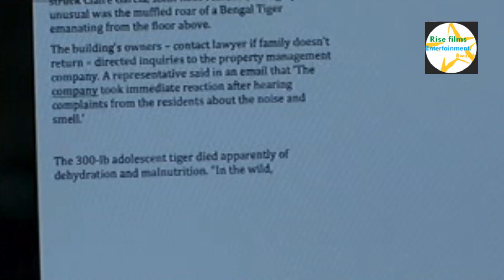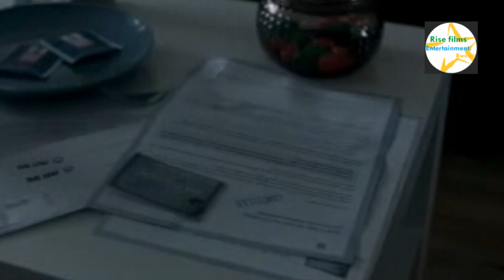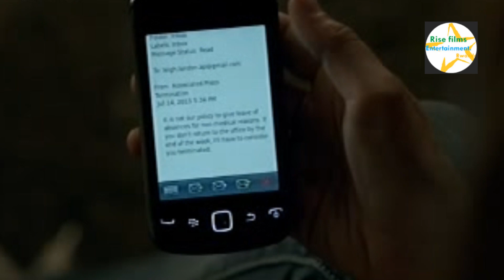umugore ukuze ushinzwa gufatirana umwana muto wumusore ngo baryamane ngo nurukundo